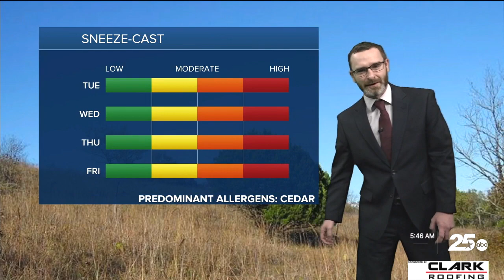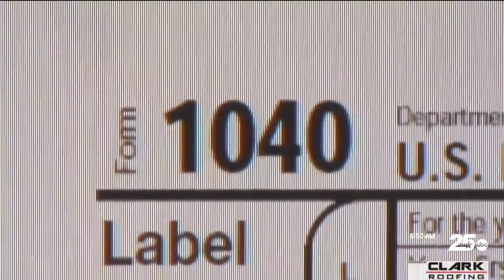Windy and chilly Tuesday | 25 Morning Weather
Northwest winds continue through the day today at 20-30mph with gusts nearing 35mph. Highs will only climb into the mid 50s but feel like the 40s all day today.